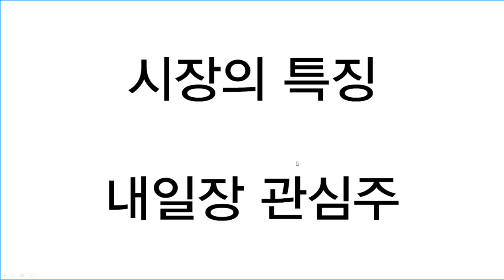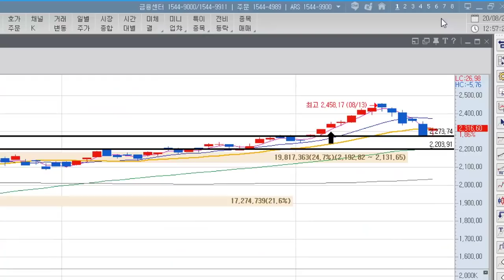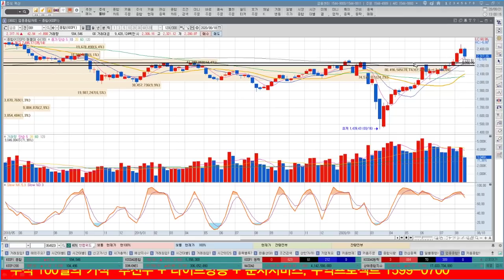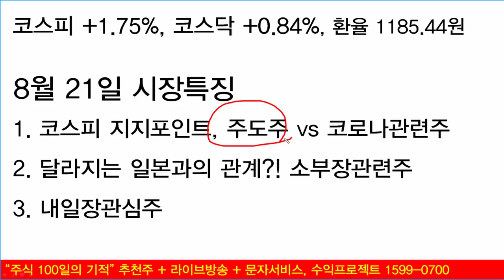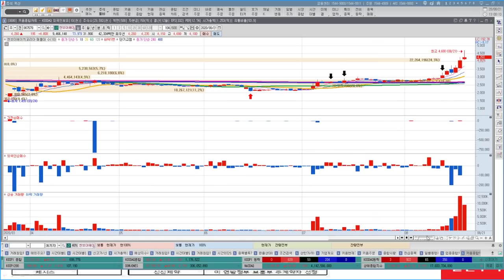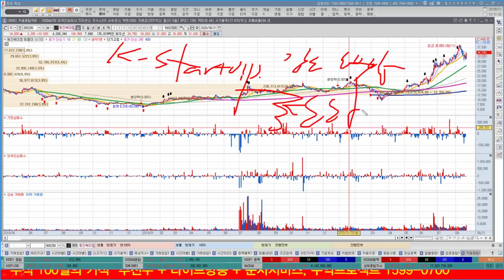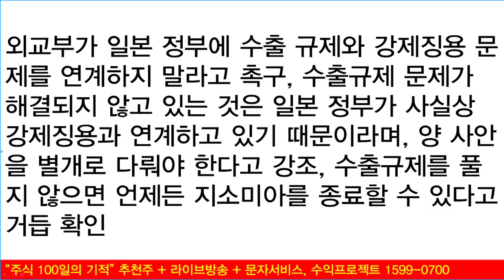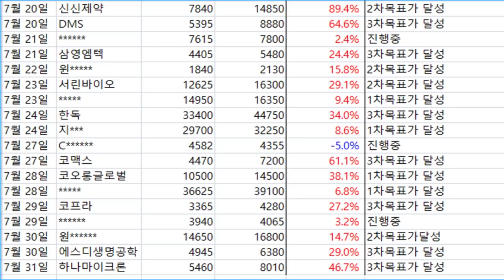음압병실관련주 상승은 불안감? 오텍, 엔브이에이치코리아 아베총리 24일 사임가능성? 동진쎄미켐, 에스앤에스텍, 국산화관련주 전망, 코스피 지지 2200~2270포인트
일본의 아베총리 24일과 25일 양일중 하루 사임할 가능성이 높아지는 가운데 국산화관련주의 대한 전망을 알아보겠습니다. 동진쎄미켐, 에스앤에스텍 등 국산화강소기업의 정책변화와 국산화관련주의 대응방안을 알아보겠습니다. 코스피지지는 2200포인트에서 2270포인트로 판단하고 있습니다. 지지가능성을 높이기 위해서 주말이 중요한데 이유를 알아보겠습니다. 음압병실관련주의 상승이 크게 나타납니다. 환자수가 증가할 가능성이 높아지는 것인지 알아보겠습니다.